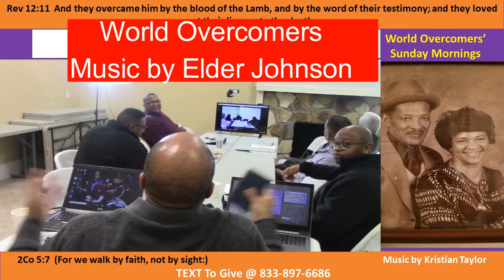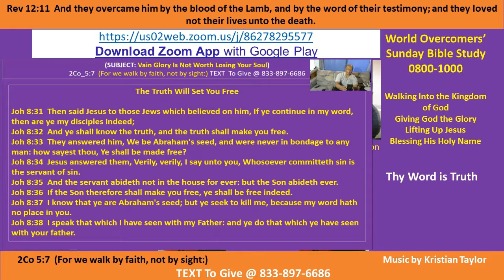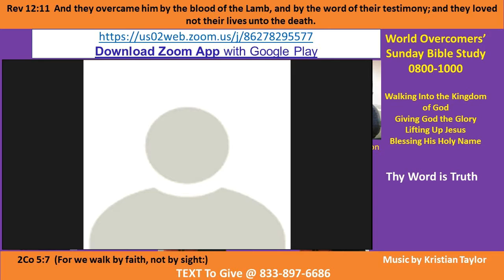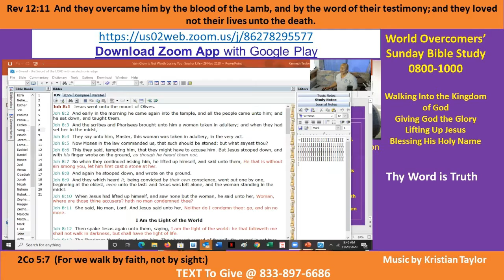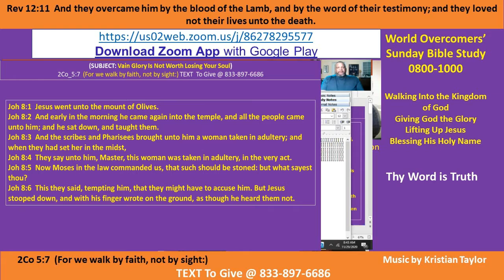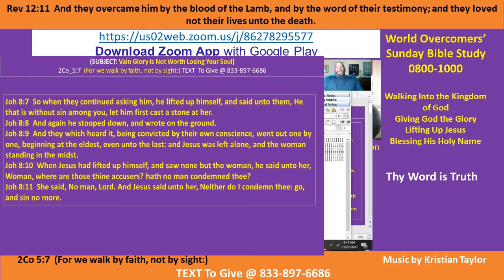Kenny Taylor - WOCM - Thy Word is Truth - Pt A-1 - 29 Nov 20